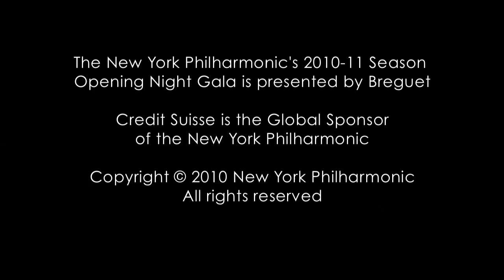Wynton Marsalis on composing his "Swing Symphony"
Wynton Marsalis on composing his Symphony No. 3, "Swing Symphony," which the New York Philharmonic will play on opening Night, Wednesday September 22, 2010, in conjunction with Jazz at Lincoln Center.